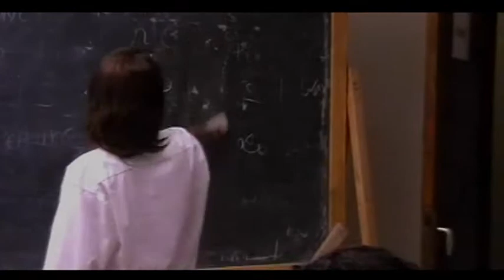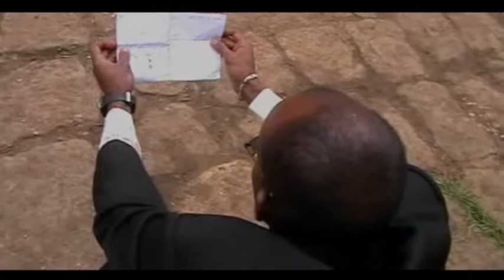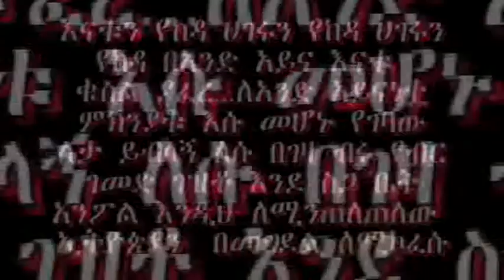Enat Hager (እናት ሀገር)Ethiopian movie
Enat Hager 2000ዓ.ም